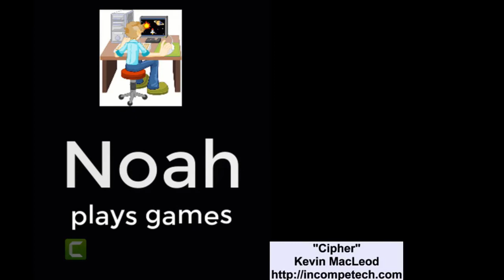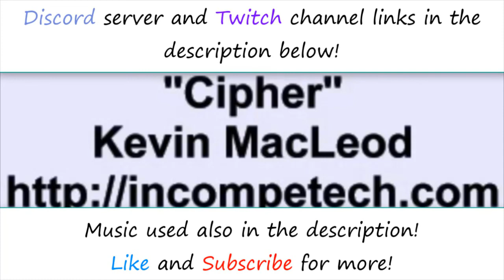Just a short Tower match wit me Siblings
I was just recording some siege with my siblings and decided to make it a video
All other music/sounds are in-game music/sounds